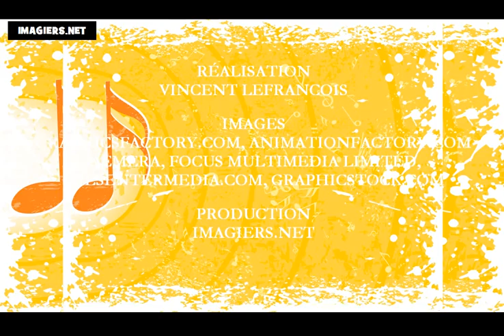Aprende francés # El alfabeto francés